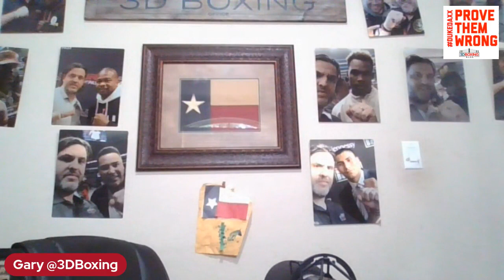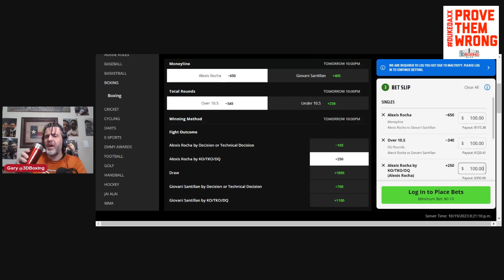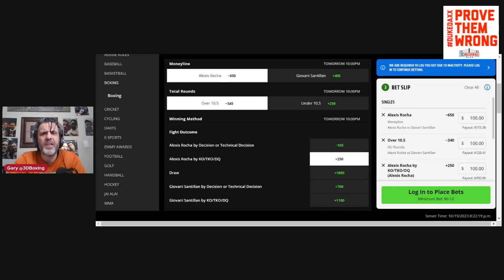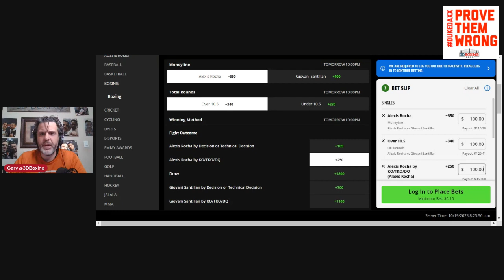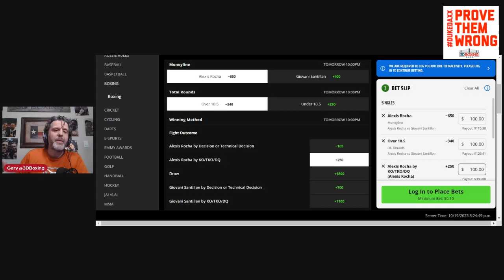THE BOXING BOOKIE: Making Money on Rocha VS Santillan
BRING DOWN THE HOUSE WITH THE BOXING BOOKIE!! Make money on the Alexis Rocha vs Giovani Santillan welterweight fight